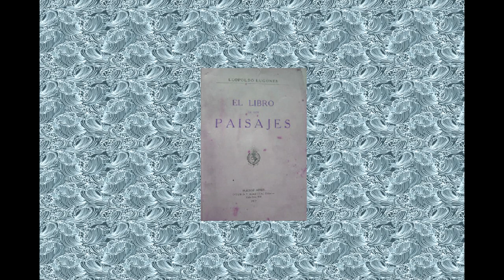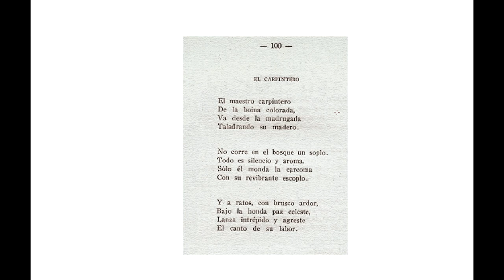El Carpintero (Leopoldo Lugones) | Música Alejandro Juárez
Aire de chacarera y vidala sobre poesía de Leopoldo Lugones. La versión se encuentra incluida en el CD "Vidala de la Copla" de María José Albaya.

Músicos:

María José Albaya, voz
Alejandro Juárez, piano
Guillo Espel, guitarra
Lilián Saba, bombo legüero

Dato curioso: el tema nació como trabajo práctico para la Cátedra de Composición de Juan Carlos Zorzi en el Conservatorio Nacional Carlos López Buchardo.